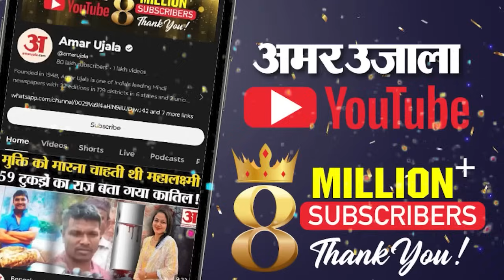Maharashtra Election 2024: सीट शेयरिंग में Sharad Pawar ने मारी बाजी! NCP (SP) मांगेगी CM पद?